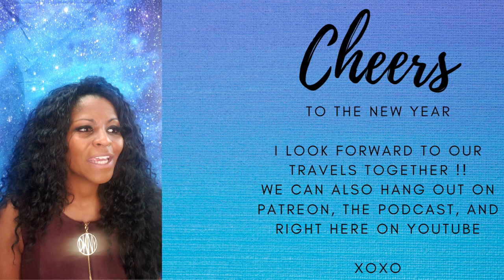[ENG/SPAN CC] GEMINI 2021 YEARLY ASTROLOGY HOROSCOPE FORECAST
GEMINI  2021 YEARLY ASTROLOGY HOROSCOPE FORECAST PREDICTION

(For all your channel related enquiries & requests.)
MY SOCIAL PLACES:
More Videos! Ready for a Consultation? Need Charts?